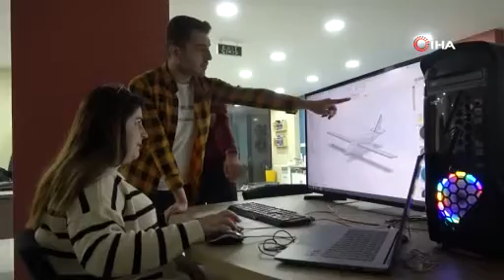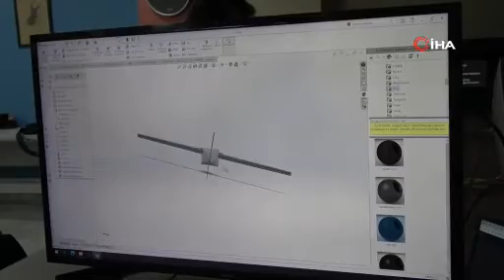Mardinli gençler mühendis olma yolunda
Mardin’de Gençlik Merkezinde bulunan yapay zeka atölyesinde gençler mühendislik dersleri alıp, teknofest yarışmasına hazırlanıyor